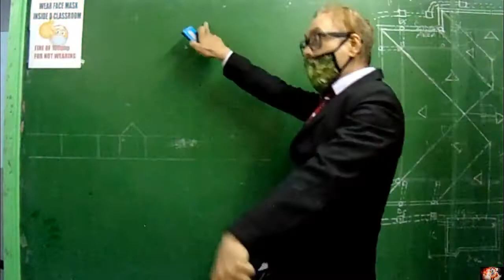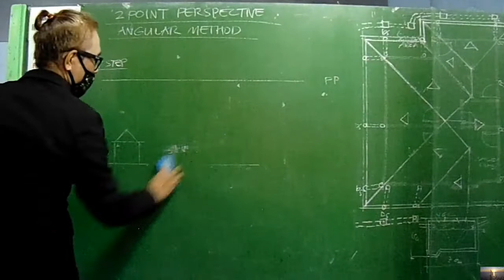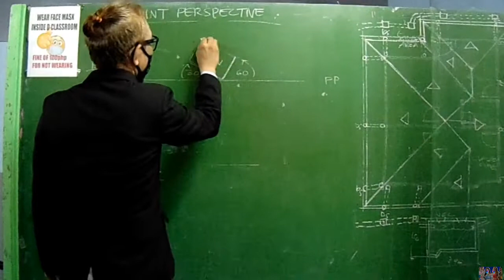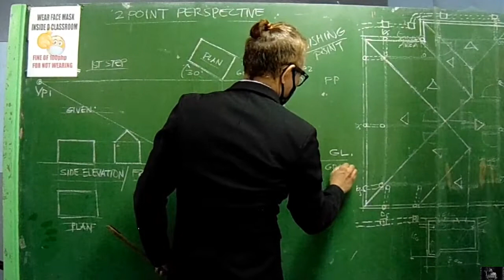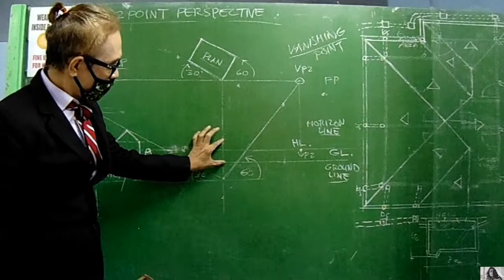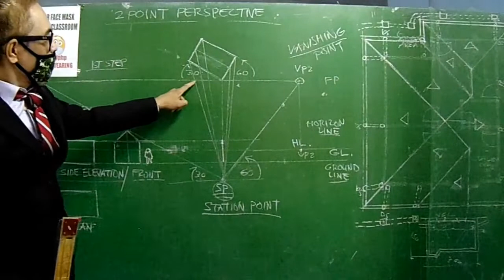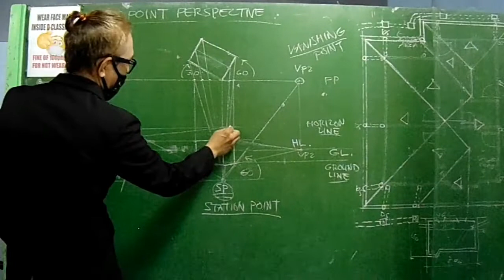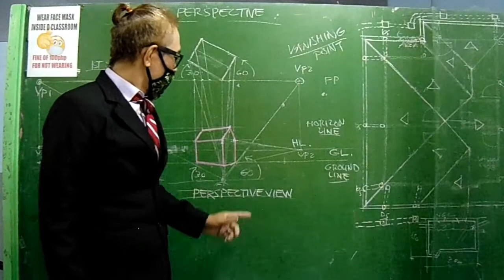2- POINT PERSPECTIVE ANGULAR METHOD ( 30X60 ) COMPLETE VERSION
THIS IS A COMPLETE TUTORIAL ON HOW TO DRAW BASICS OF 2 POINT PERSPECTIVE CONSTRUCTION USING THE ANGULAR METHOD 30X60 DEGREES PLAN ON PICTURE PLANE.